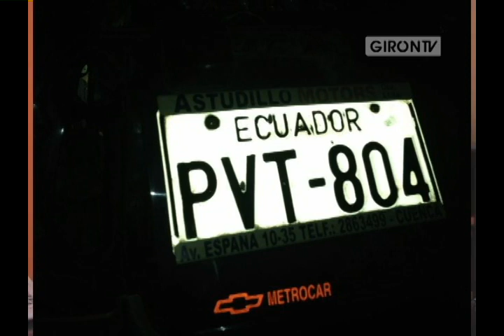8 jóvenes se movilizaban en vehículo que se accidentó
La noche del martes 25 de junio se produjo un accidente de tránsito en la vía hacia San Vicente, según versiones 8 jóvenes se transportaban en el jeep Grand Vitara color azul marino placas PVT-804.
El automotor rodó unos 30 metros produciendo golpes y laceraciones a los ocupantes que fueron tratados en el hospital de Girón y otros llevados a Cuenca, algunos accidentados abandonaron el lugar inmediatamente, pero cuando se presentaron molestias solicitaron ayuda. Web